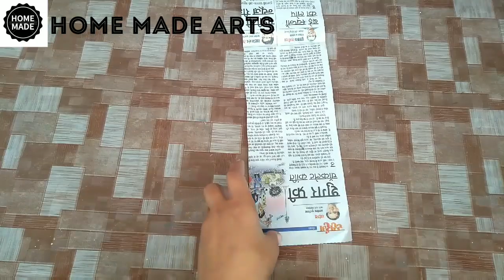Newspaper craft | best out of waste craft idea | recycle newspaper | HMA##298